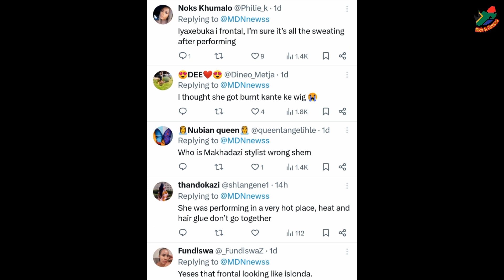Makhadzi's Wig Malfunction Overshadows Her Performance At ANC Manifesto.